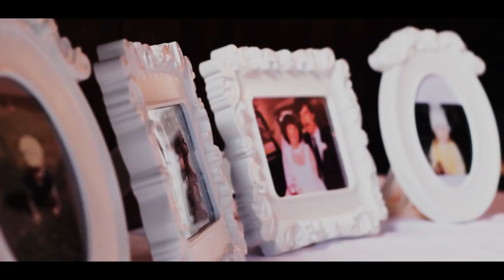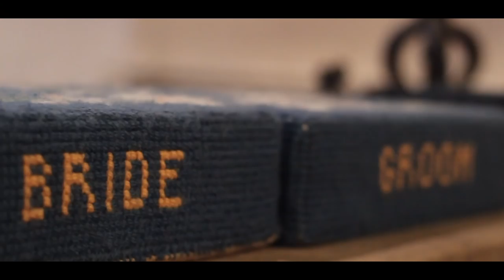The Wedding of Natalie and Paul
FREE $25 to all my loyal followers.  Just click this link and sign up:

The wedding of Natalie and Paul took place at Chilston Park Hotel, near Maidstone on Friday 14th December 2018.

It was such a magical day experienced by all.

1. Sara Bareilles - I Choose You
2. Des'ree - Kissing You
3. Kindness - Who Do You Love feat. Robyn
4. Jon B. - They don't know Lyrics

Filmed and editing by: Darren Chin-Yue of BrotherSnare Photography
Equipment used: Canon 650d (my Canon 5d mkii broken)
Shot at 60FPS, slow down 25-30% using Adobe Premiere Pro CC 2019 Post Production
Lens used:
A. Canon 50mm 1.8f
B. Samyang 8mm